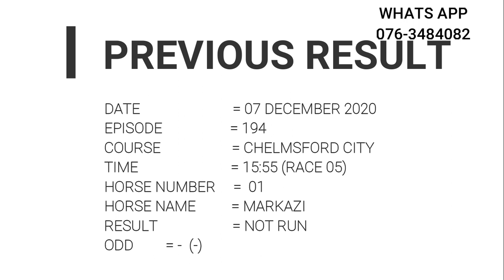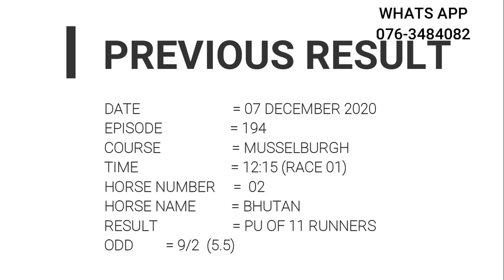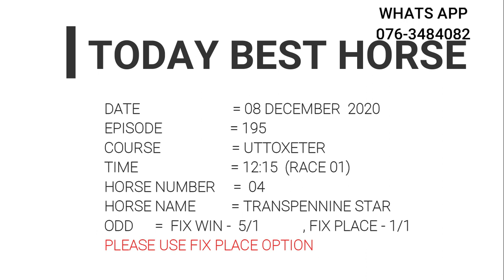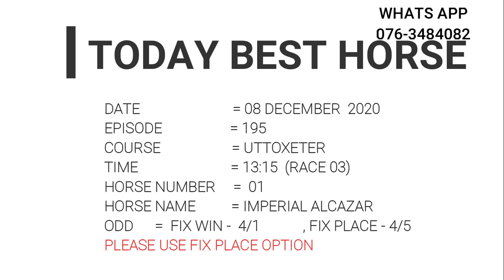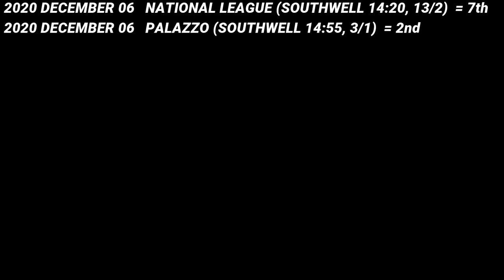Horse Racing Tips , 08 December 2020 , Fontwell Park , Uttoxeter , Wolverhampton , Punchestown